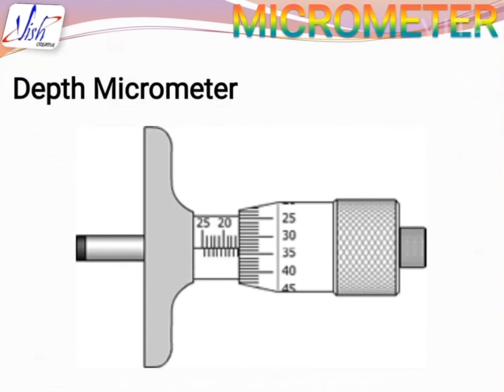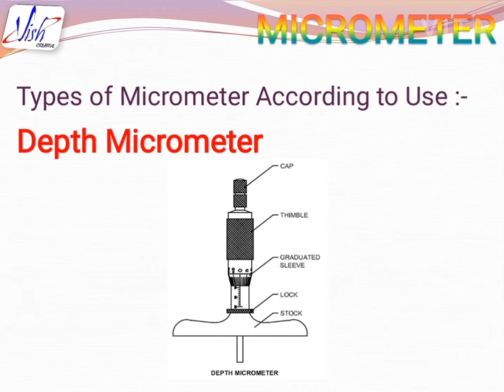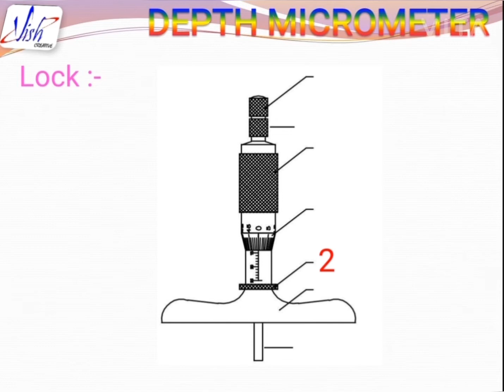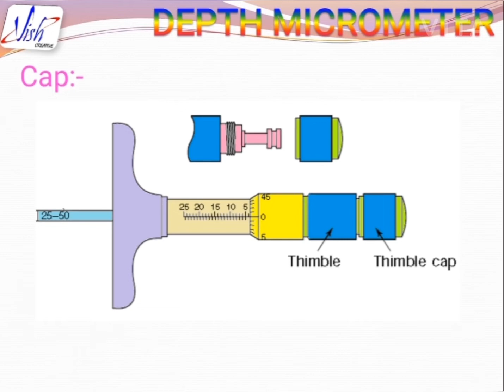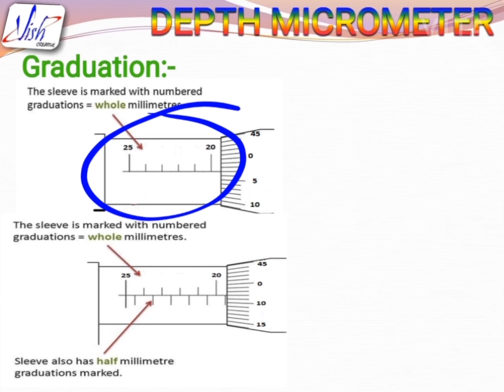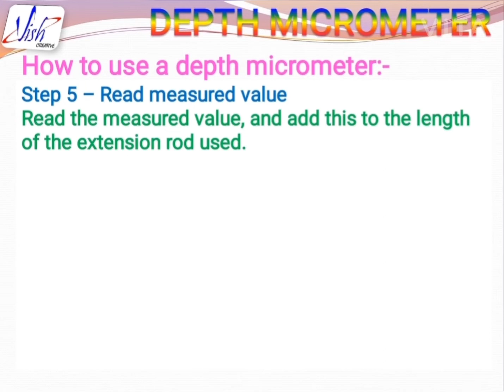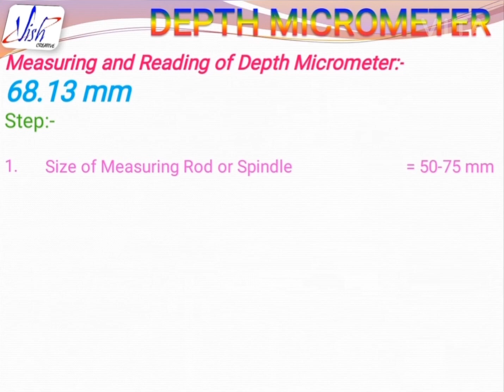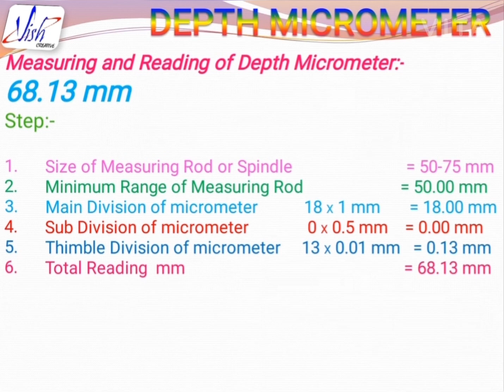ITI || Depth Micrometer || depth micrometer के पुरी जानकारी || Depth Micrometer(हिन्दी)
HOW TO USE DEPTH MICROMETER ( IN HINDI )

Hello Friends,

                           Today we will discuss about , Depth micrometer , how to use depth micrometer ,so please subscribe to my channel Mechanical Engineering Skills and hit the the bell icon for more updated videos , so please subscribe , like , share , and if any query of depth micrometer or any other measurements please write in comment box.